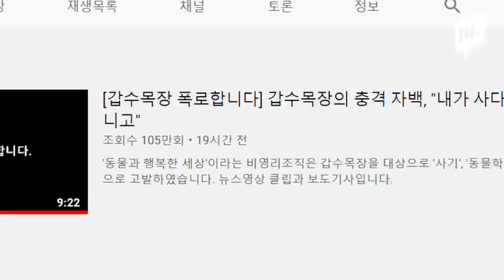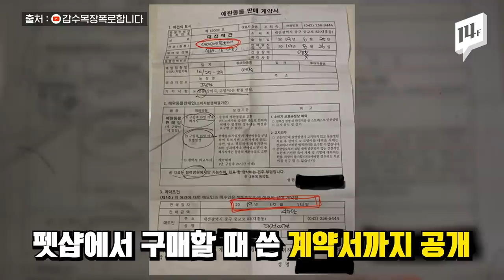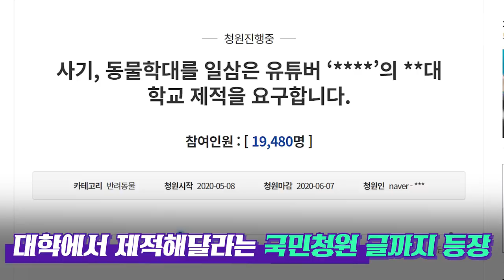동물학대 논란에 입 연 '갑수목장' 폭로부터 해명까지... 진실은? / 14F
50만 구독자를 보유하고 있던 유튜브 채널 갑수목장이 동물학대 논란에 휩싸였습니다.
펫샵에서 구매한 동물을 유기 동물이라고 속여 콘텐츠를 제작하고 동물을 학대했다는 내용의 폭로가 나왔기 때문인데요.
자칭 '날개없는 천사'라고 소개했던 갑수목장이 이번 논란에 대해 입을 열었습니다.